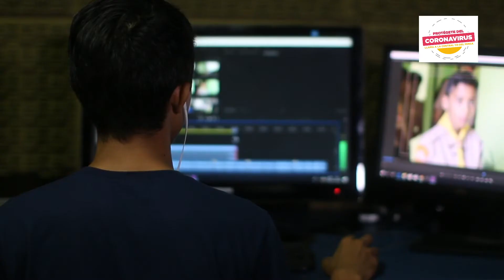Conectividad asegurada durante el Estado de Emergencia Nacional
📡 Trabajamos para garantizar la continuidad de los servicios públicos de telecomunicaciones.